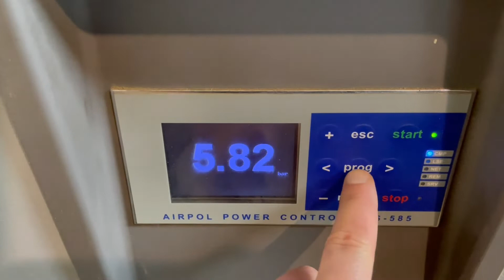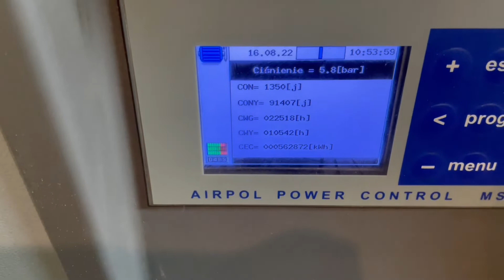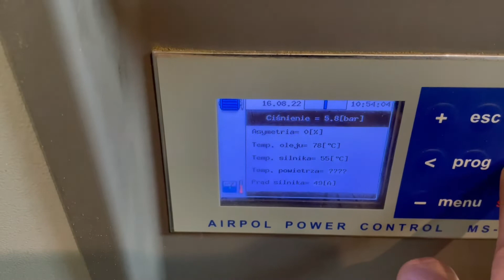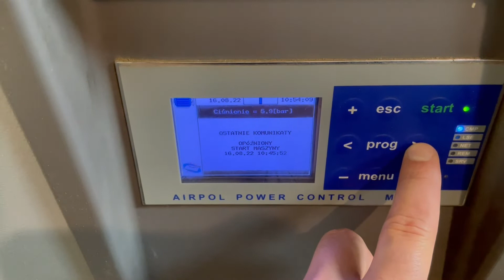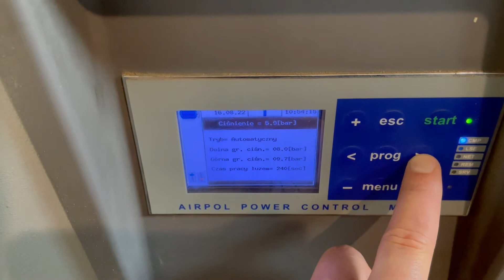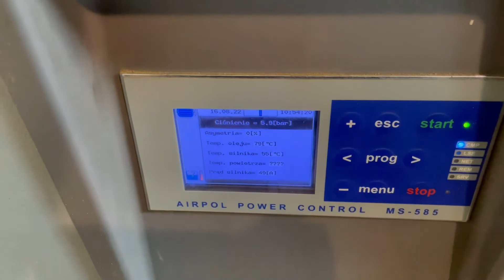AIRPOL 37 Screw Compressor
You are looking for a used machine? Then you might be interested in this used machinery offer: AIRPOL 37 Screw Compressor. Find more machine tools and other used metalworking, woodworking and plastics processing machinery Surplex is your reliable partner for the sale and purchase of used machines in Germany.